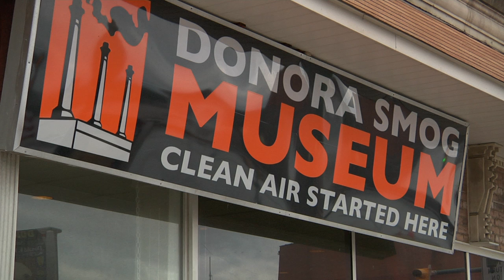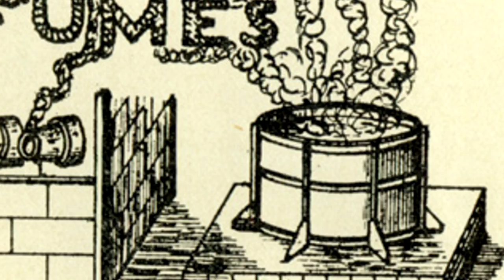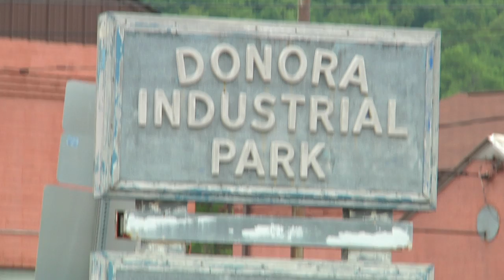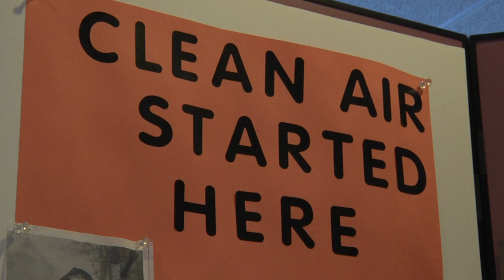World's Only SMOG MUSEUM in Donora, PA - WildTravelsTV.com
Donora, Pennsylvania has a checkered environmental history, a fact reinforced by the town's main tourist attraction - the one, and definitely only, smog museum. It commemorates the October weekend in 1948 when many of the town's residents died because the smog was so thick. The tragic incident led to the creation of American laws protecting against environmental pollution. This story on the Donora Smog Museum is part of Season 2 of WILD TRAVELS.

WILD TRAVELS is a travel series celebrating the uniqueness of America in its unusual, eccentric, and downright quirky people, places and events.